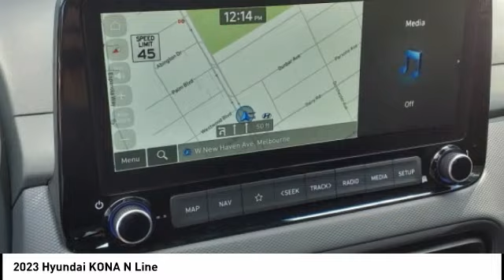2023 Hyundai KONA Melbourne FL H79724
2023 Hyundai KONA N Line

Looking for the right vehicle? Today could be your lucky day. this 2023 Hyundai KONA could be yours.